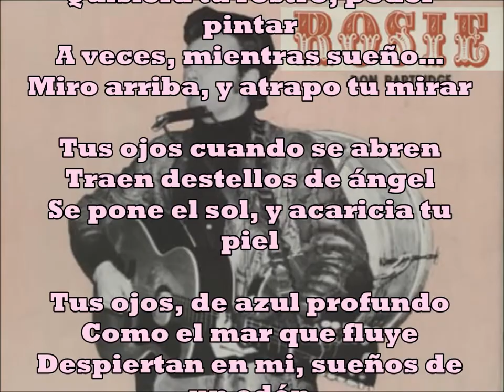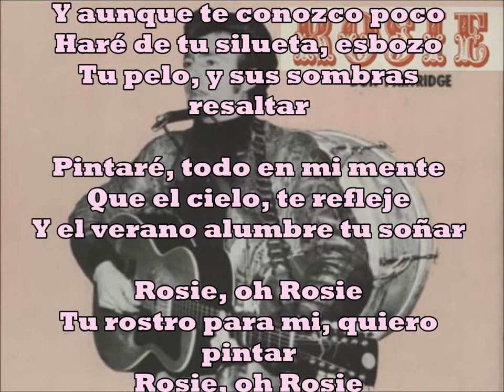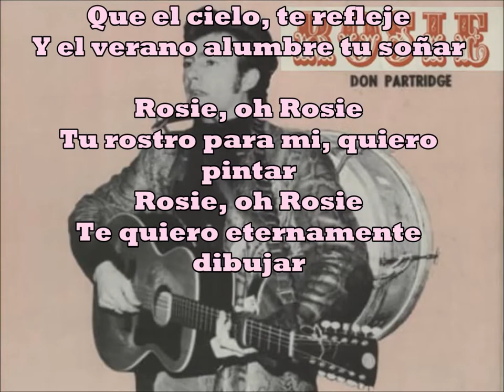Rosie (Don Partridge) En español por: J.M.Baule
Verano de 1968, una canción arrasaba por encima de "Jumpin' Jack Flash" de los Stones, era "Rosie" de Don Partridge. Canción alegre y a un tempo que solo el Juglar de las calles podía ejecutar. Partridge, se apartó del éxito para volver a su mundo. En este 2022, le he dado forma en español.